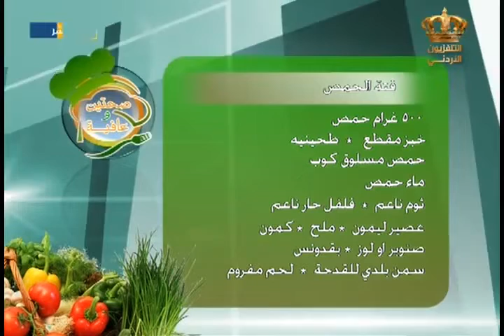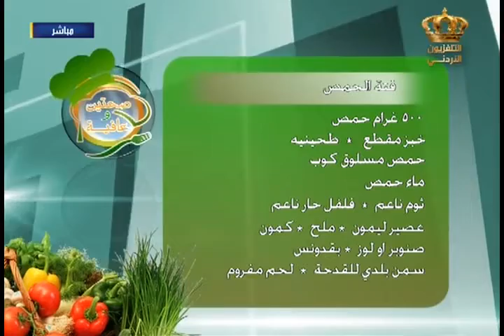مطبخ صحتين وعافية| "سمك السالمون" مع الشيف اسيد التميمي 😍😋